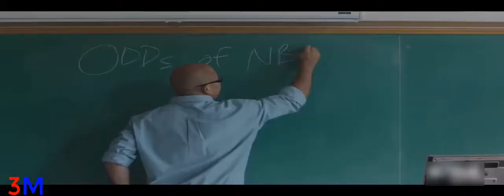AMATEUR Official Trailer (2018) Basketball, Teenage Movie HD